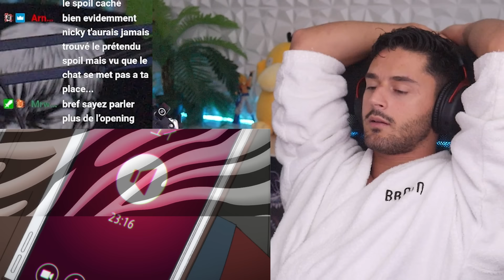KIRITO & SINON VS DEATH GUN ! SWORD ART ONLINE SAISON 2 EPISODE 11 12 13 14 REACTION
Episode 11 : 00:00
Episode 12 : 18:10
Episode 13 : 35:23
Episode 14 : 52:20